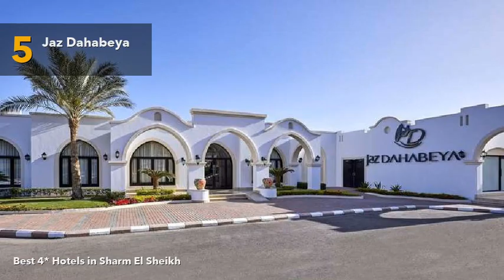🔴 Best 4 star Hotels in Sharm El Sheikh, Egypt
1️⃣ Old Vic Sharm Resort